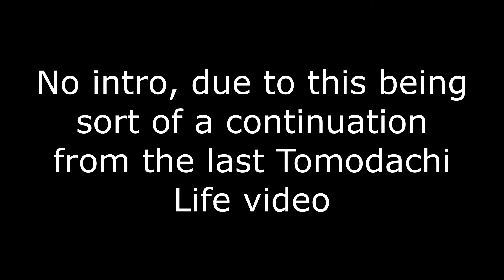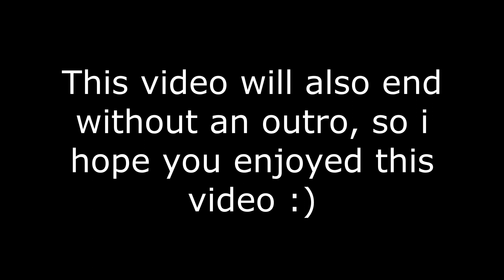...A BABY STORM!... - Tomodachi Life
Still more babies to go...

The game ''Tomodachi Life'' is developed by Nintendo SPD.